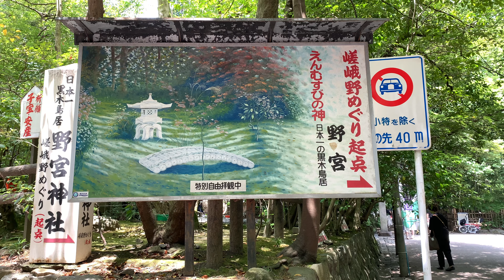【4K60fps】観光客が少ない今だからオススメ！京都・嵐山観光で絶対に行きたい名所！野宮神社より先の竹林の小径！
今だからこそ、そうだ！京都行こう。